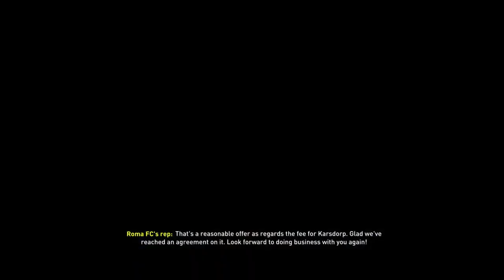FIFA 23 PSG CAREER MODE #50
Welcome to the thrilling world of FIFA 23 Career Mode with PSG! ⚽🎮 Join me in this exciting playthrough as we take the reins of Paris Saint-Germain and embark on a journey to conquer domestic and international football. Get ready for an immersive experience that allows you to fully engage in the game's strategic management, thrilling matches, and the pursuit of championship glory.

FIFA 23 offers us the opportunity to step into the shoes of a football manager, making critical decisions both on and off the field. Join me as we build and customize PSG's dream team, make tactical choices, and compete in various competitions, including Ligue 1, the UEFA Champions League, and more.

Experience the seamless blend of strategic team management, thrilling football matches, and the pursuit of silverware as we aim to lead PSG to glory. Witness my approach to player transfers, squad rotations, and immersing myself in the thrilling world of football management in FIFA 23.

The game's attention to player realism, strategic depth, and the excitement of the world's most popular sport create an immersive experience that captures the essence of football management.

Whether you're a passionate football fan, a lover of sports simulation games, or simply looking for an engaging career mode experience, this video provides an immersive way to experience the exciting world of FIFA 23's PSG Career Mode.

Thanks for joining me on this thrilling journey through FIFA 23's PSG Career Mode!